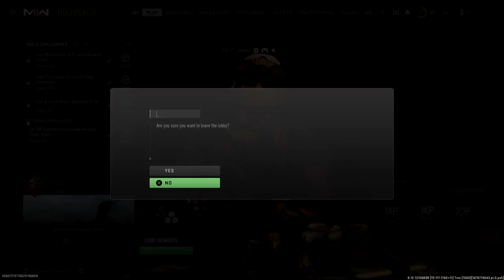MW2 Used and Abused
Changed my online ID due to being abused on Twitch. Also some update stuff :)